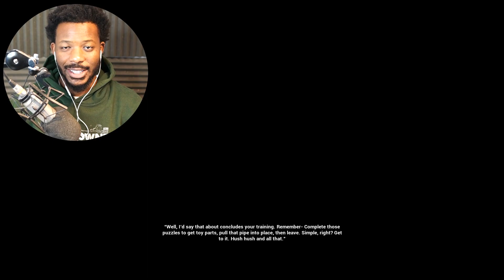BigB Plays PROJECT PLAYTIME! I'm Boxy Boo!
In today's video we play Project Playtime and we become Boxy Boo!